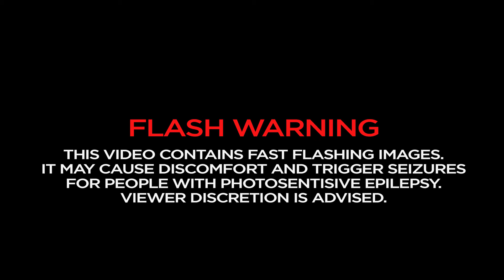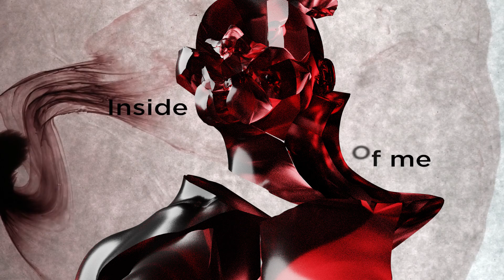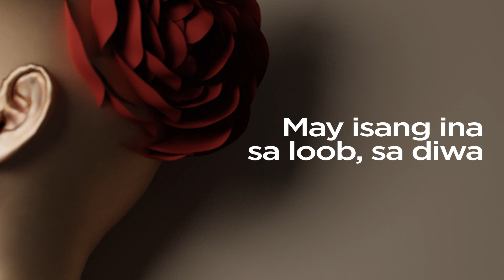Naliwanagan - Teenage Granny (Music Video)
Naliwanagan is about overcoming the emotional and physical toll of post-abortion experience. This is about the relief and beauty of finding acceptance within self and from others — something that women truly deserve. It is one of the 13 tracks in Pasya Music Album written, performed, arranged, and produced by Teenage Granny, and mixed by Calix, with its music video created by TI-NE Visuals.

Pasya Music Album is part of the decriminalization of abortion campaign in the Philippines that is made possible by WGNRR in collaboration with Filipino Freethinkers and Philippine Safe Abortion Advocacy Network, and with support from Safe Abortion Action Fund and Abortion Conversation Projects.